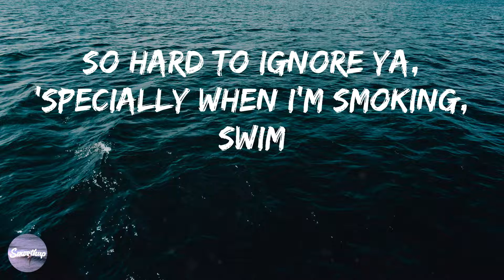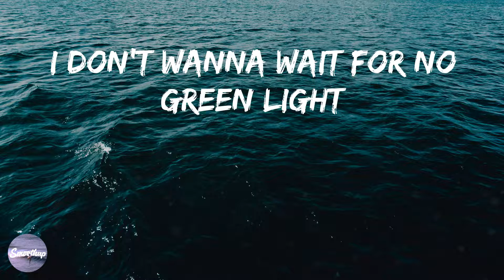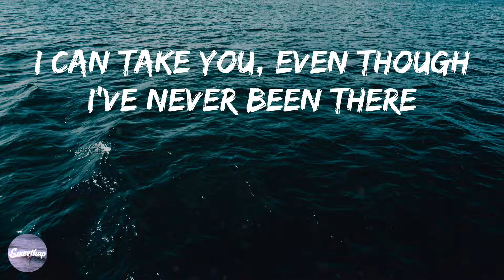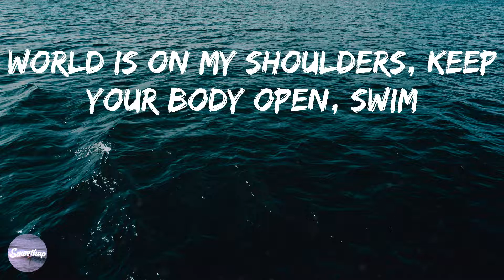Chase Atlantic - Swim (Lyrics)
📝 Swim Lyrics